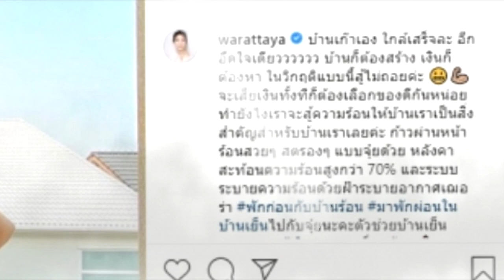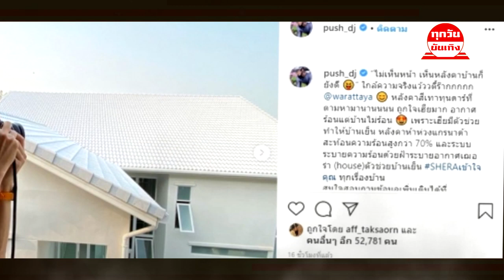บ้านของเราใกล้เสร็จแล้ว !! ตื่นเต้น "พุฒ - จุ๋ย" อวดภาพบ้านหลังใหม่ สวยงามน่าอยู่มาก !!!